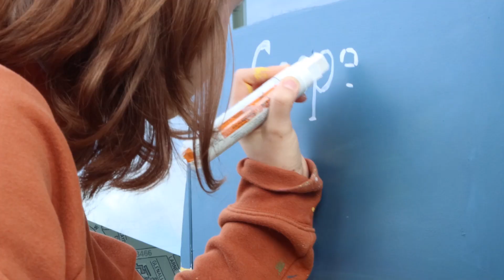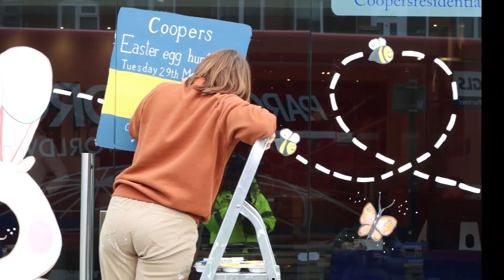WINDOW PAINTING | Easter Window Art Painting | London | WeTheSeeds Window Art Step By Step Process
Hello! Today’s video is about window painting, Easter window art painting in London, showcasing the WeTheSeeds Window art step by step process.

Today, we are going through the unique process of storefront window painting for seasonal holidays- Easter in particular. Join us to see the step by step window painting process our Creative Agency in London works with when collaborating with high street businesses to boost their community audience reach. An Exclusive behind the scenes look at window graffiti art painting in London, UK. Each of our hand painted window art displays are uniquely designed by WeTheSeeds: Arts Engagement Agency and hand painted by our specialist window artists. See how we transformed this high street store to install a new piece of Easter Window Art Advertising!

If you have any queries, please let me know in the comments section below or contact me through social media- Thanks again for your support- Always happy to help, so do reach out!

SHOT BY: @executivevics

So I can grow a strong and powerful community 💕. 📩